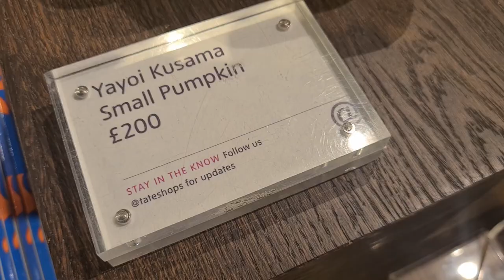How the art world seeks to limit Yayoi Kusama's exploration of the infinite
In response to Yayoi Kusama's Infinity Rooms at Tate Modern, award-winning disabled filmmaker and artist Richard Butchins reflects on how the art world erases references to disability in Kusama's work and how ruthless commercialisation attempts to blunt the unique insight it offers on the human condition.